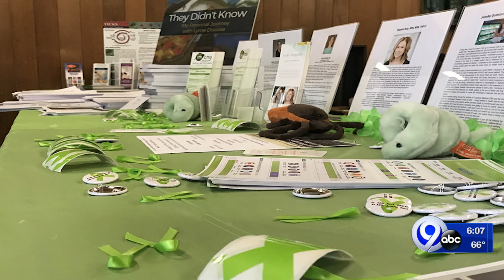Doctors and specialists in Syracuse for Lyme the Great Imitator event